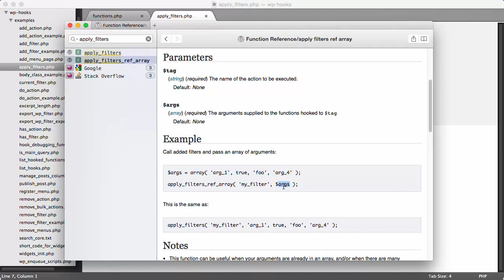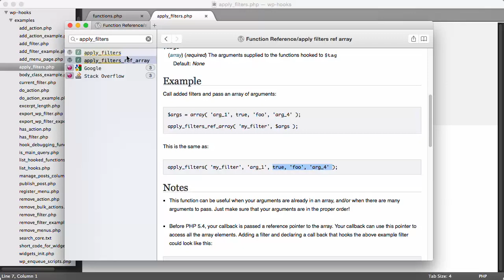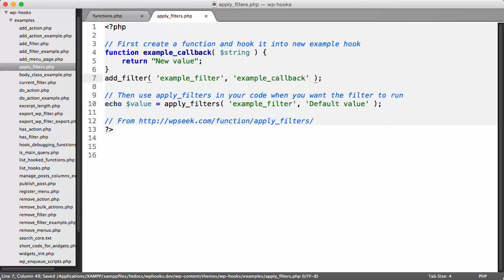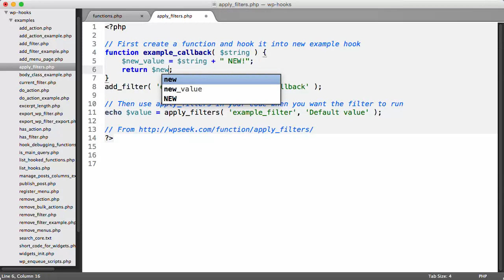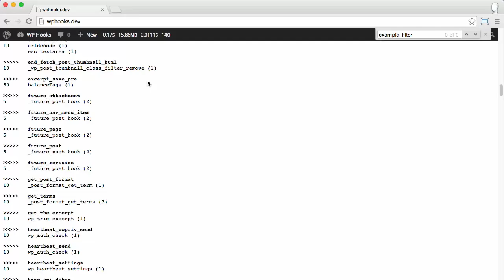THE-WordPress-Hooks-Actions-and-Filters-S2-V4-720p-The apply_filters Function